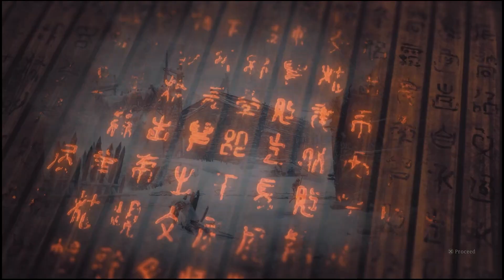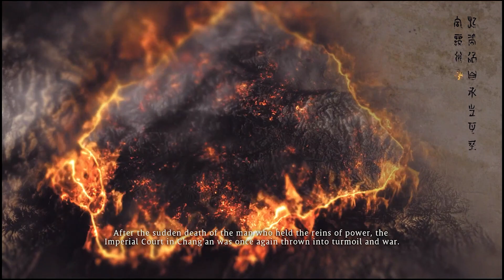Wo Long Fallen Dynasty : DLC Playthrough Pt. 1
Starting the New DLC